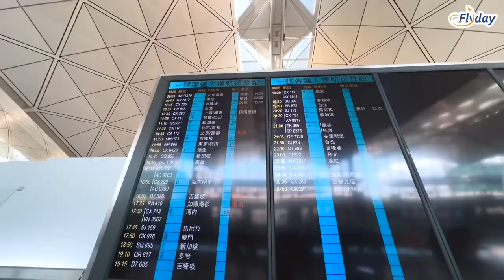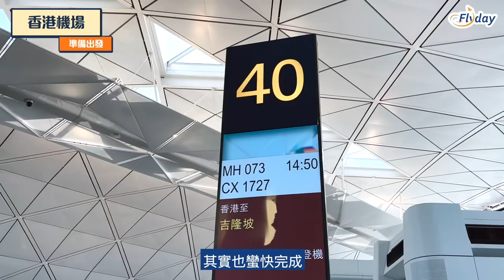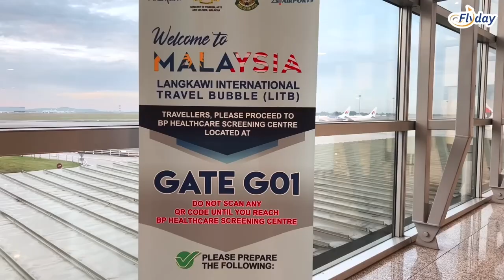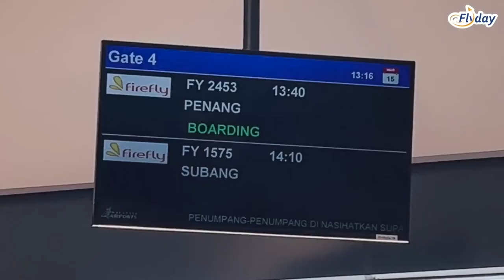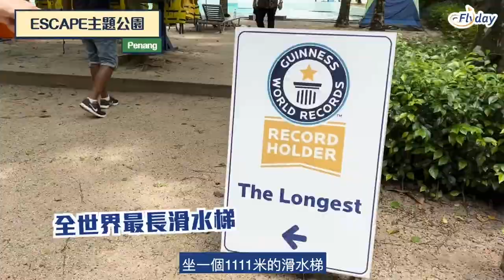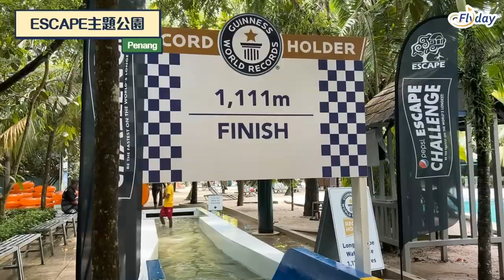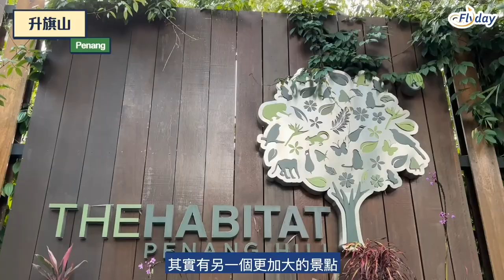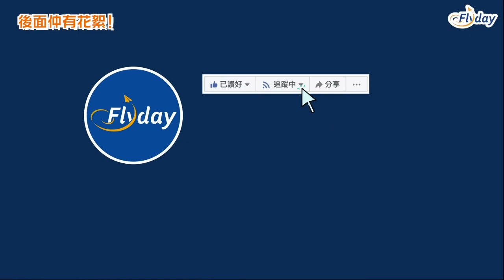大馬再去馬 EP1 4月份入境浮羅交怡檳城馬來西亞Vlog @Flydayhktravel@PenangGlobalTourism @MalaysiaTrulyAsia 【馬來西亞旅遊局】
🇲🇾大馬開關啦！@Flydayhktravel  小編4月份親身飛到馬來西亞，同大家揭曉馬來西亞係疫情下嘅轉變，同大家上山落海介紹東、西馬，第一集同大家飛去浮羅交怡同檳城！

00:10 開場白
00:45 機場check in
01:33 機場貴賓室
02:24 到達浮羅交怡
02:33 浮羅交怡四季酒店
04:34 紅樹林遊船
05:45 跳島一天遊
07:03 到達檳城
07:32 汕頭街夜市
08:08 The Top
10:05 Blue Bellvine 娘惹餐廳
10:29 ESCAPE 主題公園
11:40 The Habitat Penang Hill
13:02 下集預告
13:18 花絮